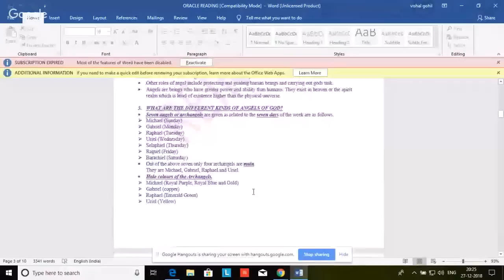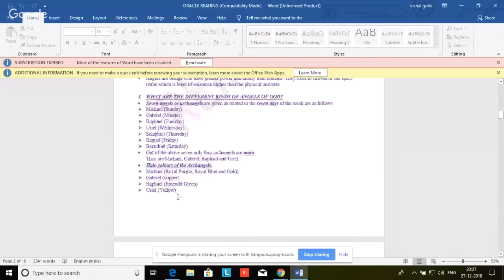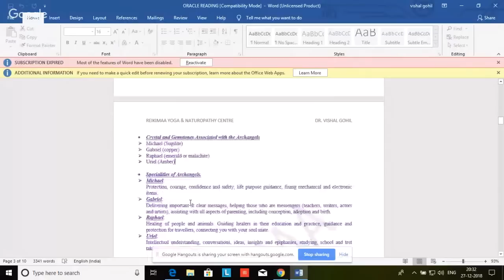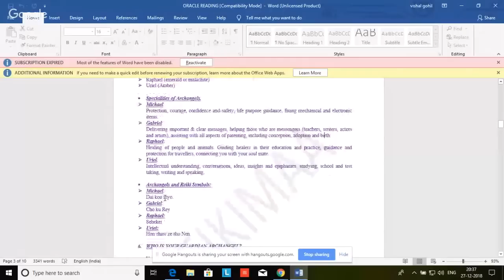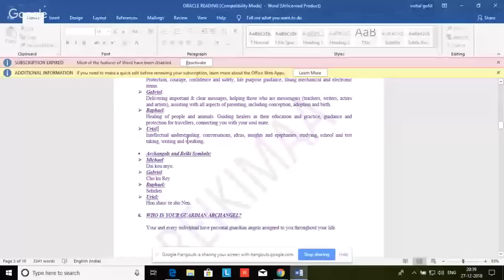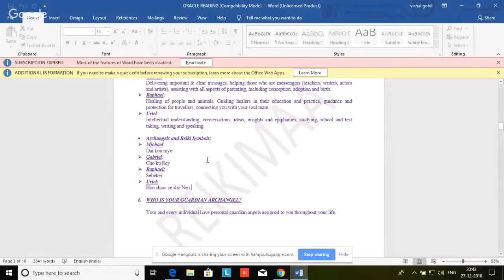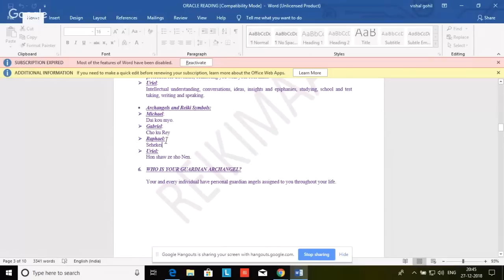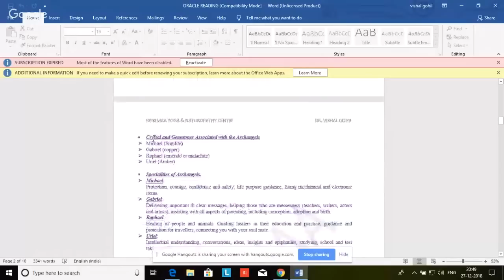Angel Therapy Online Class